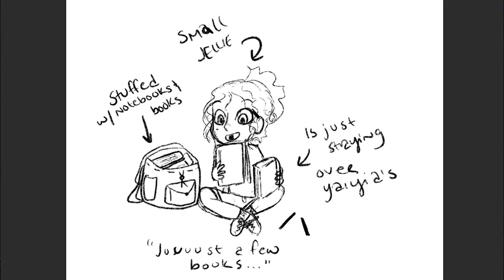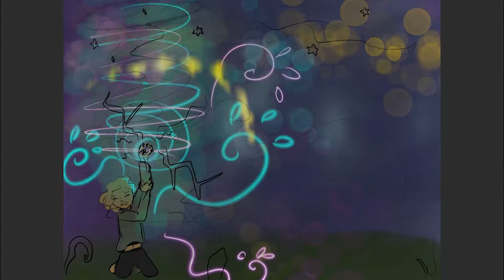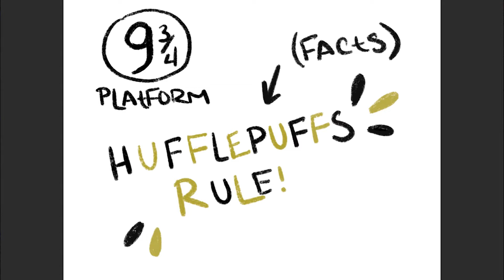MFAVN 2019 – Jellie Vayas presents When Thavma Came For Nyx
Nyx Ripley-Rowan has a few bones to pick with the universe. It seems to be throwing punches left and right, leaving Nyx to always be on guard (except around her best friend, Basil).

The biggest issue involves her late grandfather, Elias Orion Rowan, and the mess he left for her to clean up. Not only did he leave her with bitter memories, he also left the unfinished manuscript of the final book in his famed series—Potential Energy—for Nyx to finish on her own! Having skirted around the problem of completing the book out of spite, Nyx is ready to let it rot and never be complete. But there are a few things Elias left unsaid and had never spoken about before he passed, a few rather dangerous things, when you get down to it. Such as, you know, the fact that the world of the books, Thavma, is leaking out because it’s tired of waiting for the story to be finished—and it’s coming for the author, who just so happens to now be Nyx. If Nyx doesn’t finish the book and find an ending for it that she can accept and live with, the tales within Thavma—the creatures, the characters, the rotting curse— threaten to take both reality and the story world down for the count.

It’s up to Nyx, with Basil by her side, to find what she’s been missing and face the ghosts that haunt her between the words—to bring an end not just to the manuscript, The Searching Soul, but also to the pain and grief that have been threatening to boil over inside of her.

Visual artist and writer, Jellie Vayas has a habit of building worlds and stories for others to get lost in, and sometimes she tends to get lost herself. Writing Nyx’s story, and letting loose the creatures and magic in the illustrations, brought closure to some gaping holes in chapters of adventures in her own life. With a BA in Art, Design and Interactive Media from Seton Hall and an MFA in Visual Narrative from SVA under her belt, Jellie is prepared to tell more cinematic stories about the skies and seas and a few things in between.